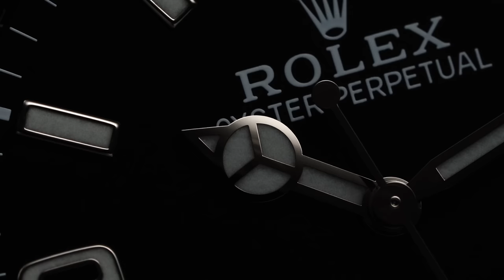시계 역사상 최고의 아이코닉. 롤렉스 익스플로러1 (214270)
Rolex Explorer1 214270 Mk2

Dimensions
39mm
11mm
47mm
20mm

Specs
793만원
$6,550
Cal. 3132
48h
10bar

Music
beyond by ian-post Artlist
clarity by ian-post Artlist
continent by anbr Artlist
spongy-hammer by muted Artlist